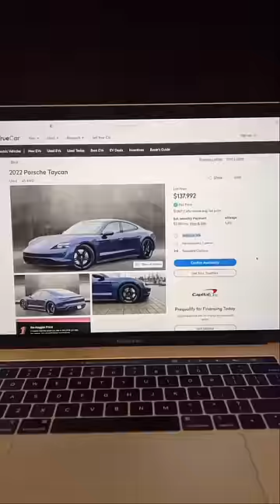Buying a Super Car in $1 Bills!👀😏